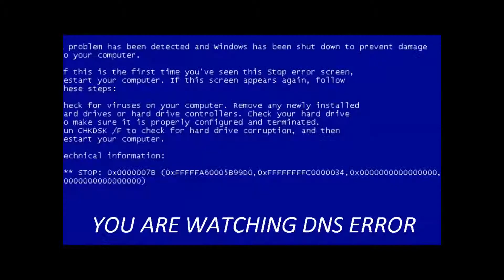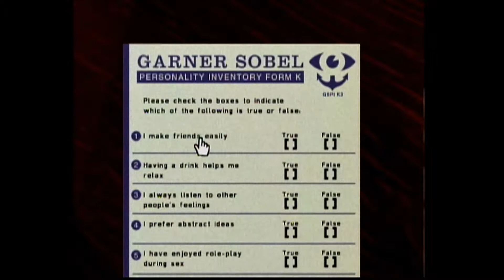DNS- Silent Hill:Shattered Memories - Shattered Mamories! Part 1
The Dumb Nerds take on Silent Hill in their quest to be the best like no one ever was! Much to their disappointment, we begin the game as Stephen King and roam the urban decay to avoid cell phone zombies